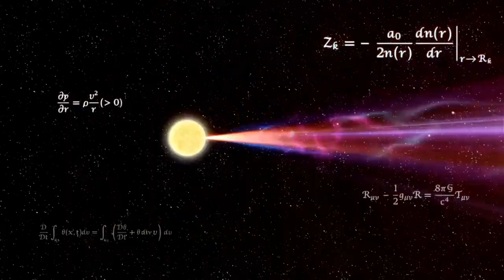Super Smash Bros. Ultimate – Des épées en veux-tu en voilà!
Vous aimez les épées? Vous développez une immense passion pour les épéistes? Alors profitez-en, ils arrivent en nombre et pas que pour se prélasser sur la plage!

Grande baie (Version DF)
10 minutes – 3 vies – Smash
Séphiroth, Ike, Link